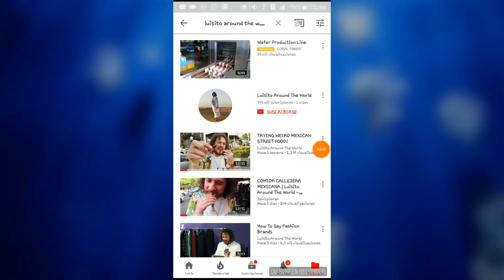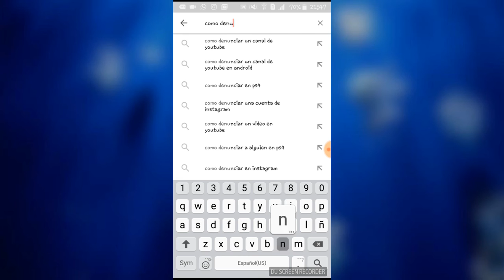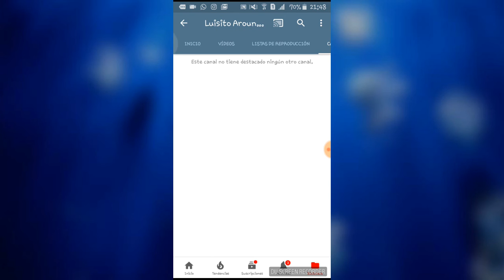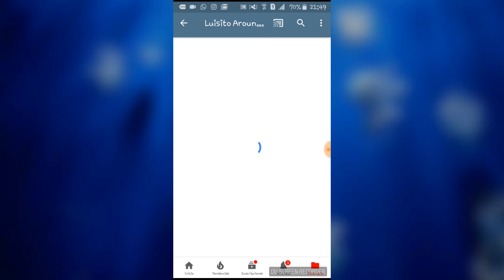CANAL OFICIAL DE LUISITO AROUND THE WORLD- COPIAS DESCARADAS DE SU CANAL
Vamos a defender a Luisito De Ladrones!

Si quieres denunciar el canal que te dije, te dejaré un enlace para que veas como hacerlo